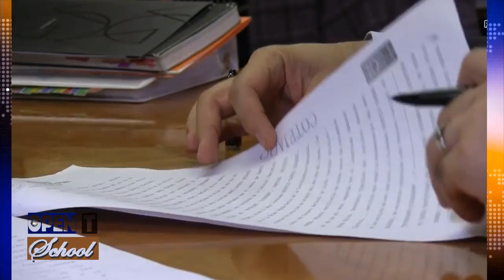Rashed Chowdhury is coming back to Bangladesh from the USA soon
Rashed Chowdhury is coming back to Bangladesh from the United States of America soon | Bangabandhu Sheikh Mujibur Rahman's history will be fulfilled through Rashed Chowdhury's return.